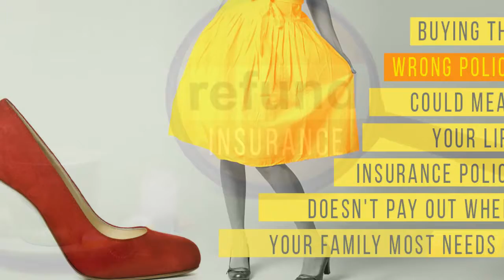How to Find the Best Mesothelioma Lawyer or Law Firm